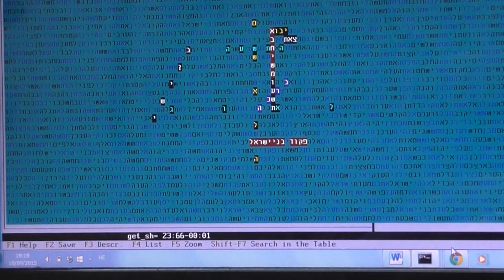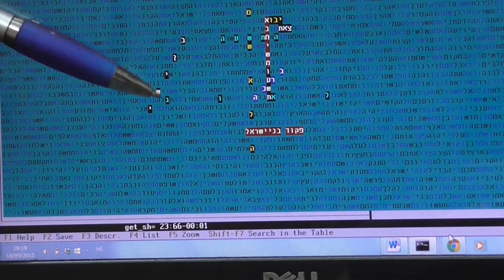ברכה ומשאלה לשנת תשע"ו בקודים בתורה גלזרסון